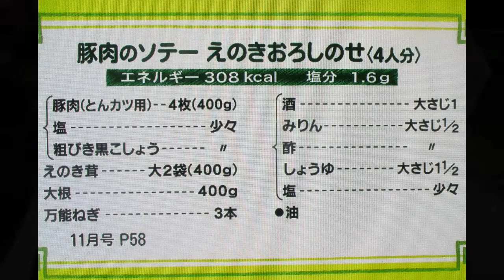豚肉ソテーえのきおろしのせ：全編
豚🐽肉Sautéエノキおろしと卵白焼き：part.Ⅰ